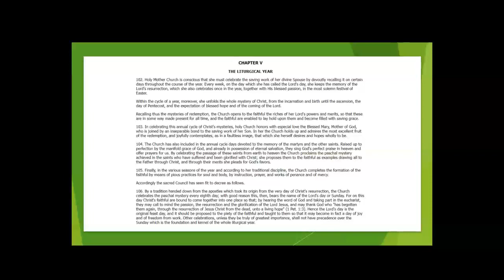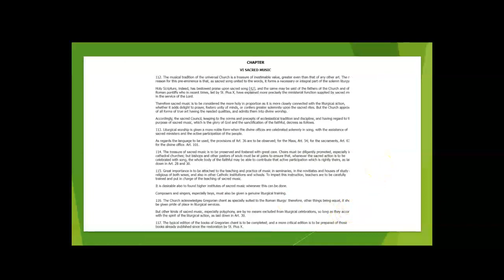Constitution on the Liturgy Vatican Council II #8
We go over the liturgical year reform